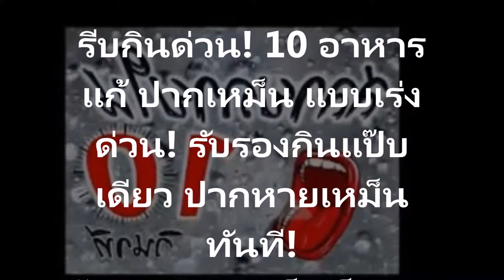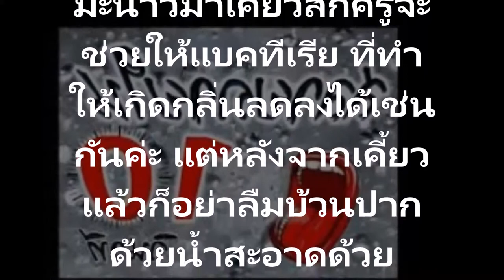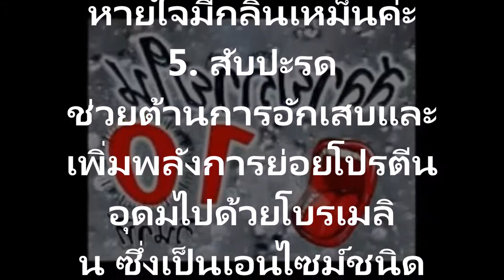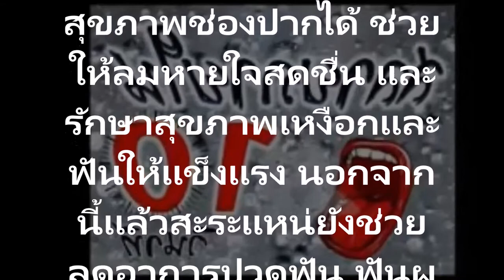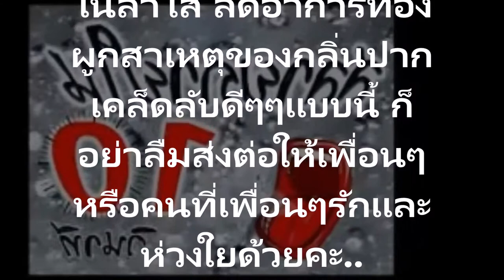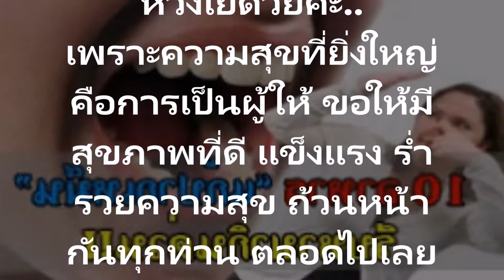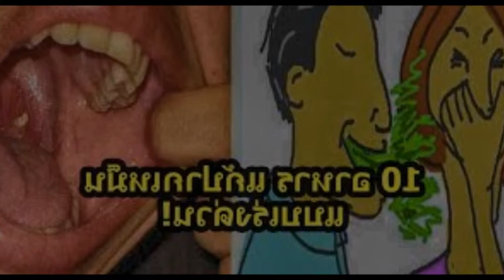กินแป๊บเดียว ปากหายเหม็นทันที!รีบกินด่วน! 10 อาหาร แก้ ปากเหม็น แบบเร่งด่วน! รับรองกินแป๊บเดียว ปากห